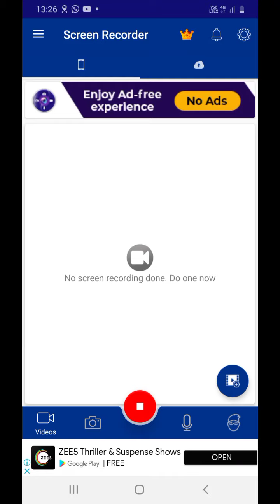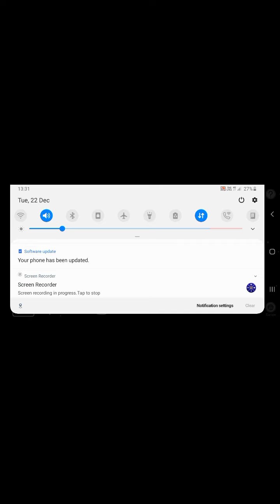22 December 2020